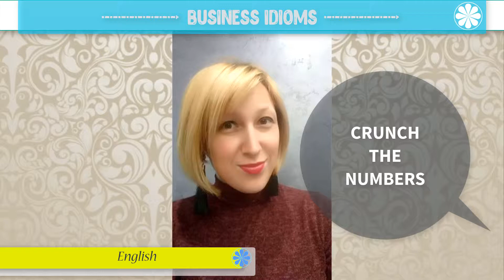Meet the new Business idiom: CRUNCH THE NUMBERS